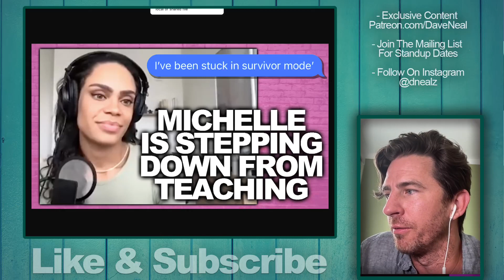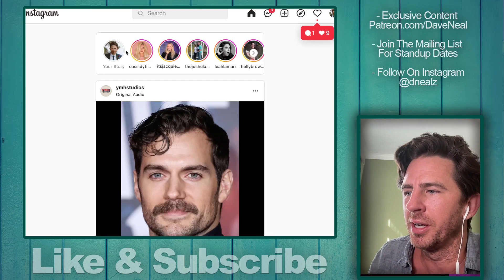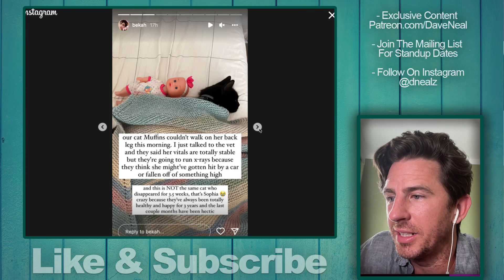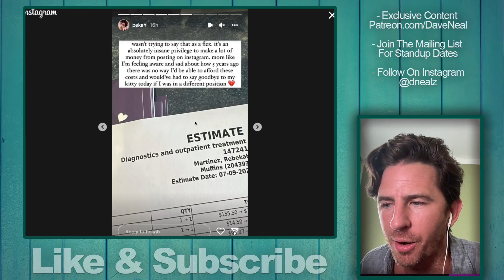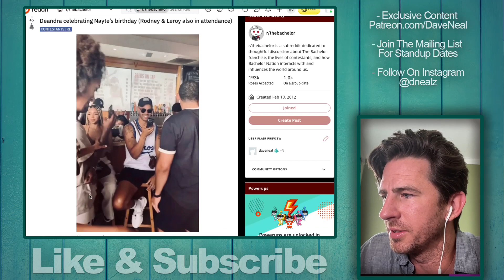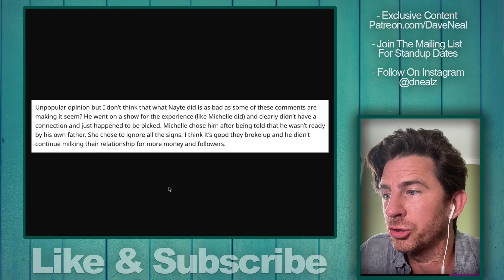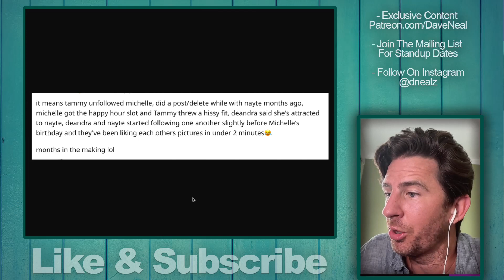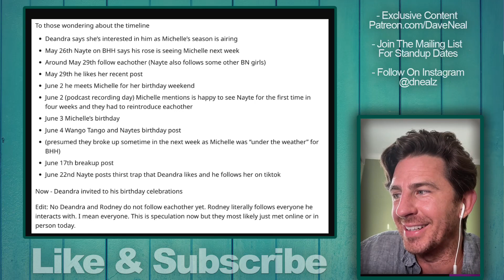Bachelor Alumni Nayte Spotted Out With Deandra Following His Breakup With Michelle Young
Bachelor Alumni Nayte Spotted Out With Deandra Following His Breakup With Michelle